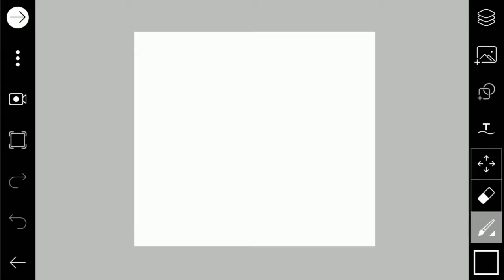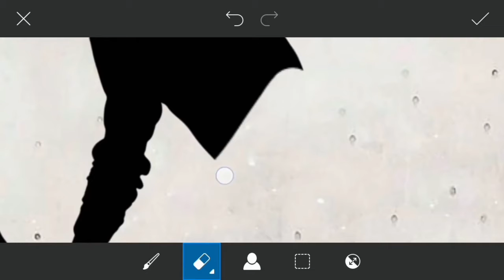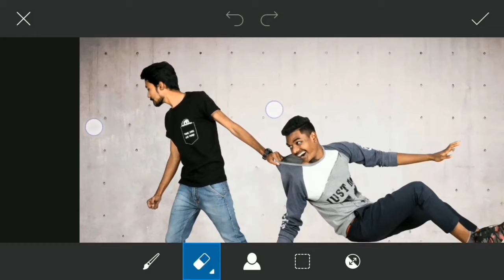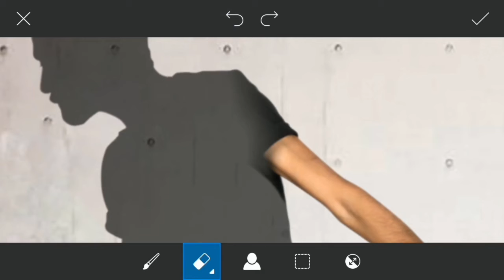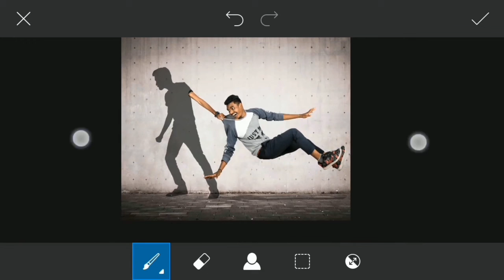Picsart Shadow photo editing | picsart editing 2019 | Instagram viral photo edits |Creative editing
Guys Agar Aap Ko Aur Bhi Interesting Editing Concept Dekhna Ho To Instagram Pe Aa Sakte Ho !

wwe roman reigns breakup status || roman and paige sad breakup story || sad song video status 2019

I Hope Aapko Ye Video Se Bahot Kuch Naya Seekhne Ko Mila Hoga , Agar Ha To Video Ko Like Krna Bilkul Mat Bhulna , Main Isi Trah Ke Photo Editing Se Related Videos Laata Rehta Hu !

Jo Apps Mai Use Karta Hu Editing Ke Liye :
1) PicsArt
2) Snapseed
3) AutoDesk Sketchbook Pro
4) Adobe Lightroom CC
5) Photoshop Express
6)FaceTune 2
Ye Saare Mobile Ke Apps Hai...!